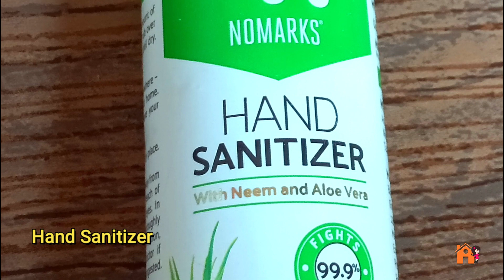स्टायलिश हळदी कुंकू वाण | Makar Sankrant Special | Sankrantiche vaan | Haldi Kunku Vaan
संक्रांती व हळदीकुंकू वाण खरेदी साठी खालील लिंक वापरा ..

Weikfield Cooker Cake Mix, Chocolate, 150g-

cake baking items combo set offers -

cocoa powder--
rangoli tools kit latest-

Rangoli Plastic Filler with 1 Rangoli Outliner Pen Rangoli Making Tool for Rangoli Making